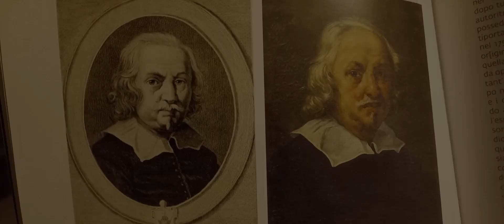la gioventù sorpresa dalla morte